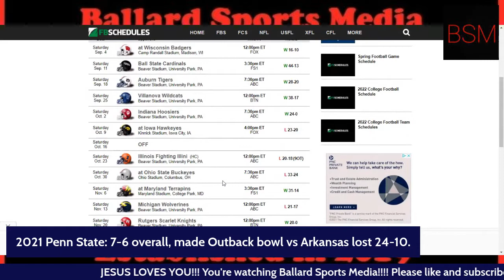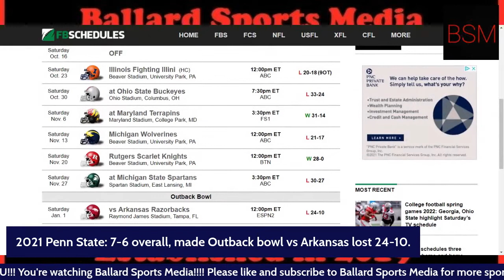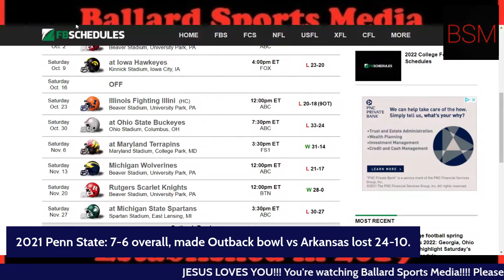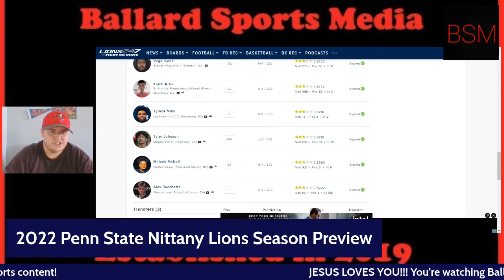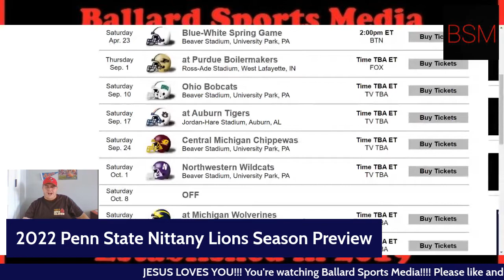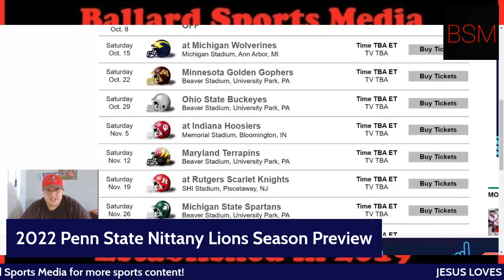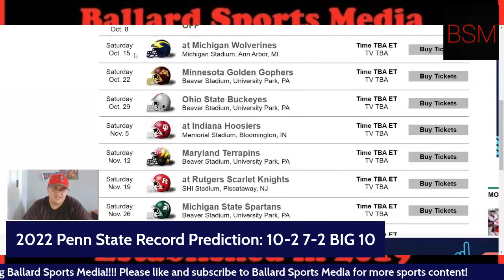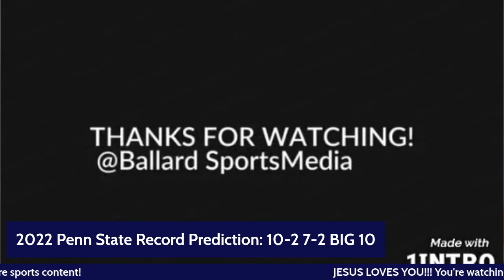2022 Penn State Nittany Lions Football Season Preview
A great start but sad finish for Penn State in 2021 but bring back sixth year QB in Sean Clifford and some great recruiting, maybe the sky is the limit for the Nittany Lions!